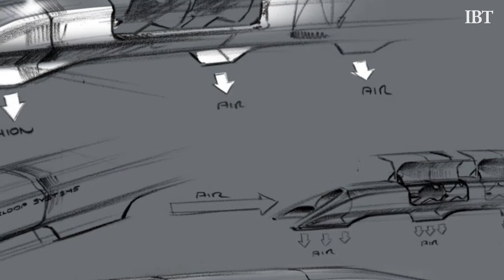Elon Musk Proudly Unveils New Details For The Hyperloop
The Hyperloop is a new form of high-speed transportation that runs on solar energy and is less expensive and twice as fast as any other form of land travel. Elon Musk unveiled details behind his revolutionary new transportation system on his blog on Monday.